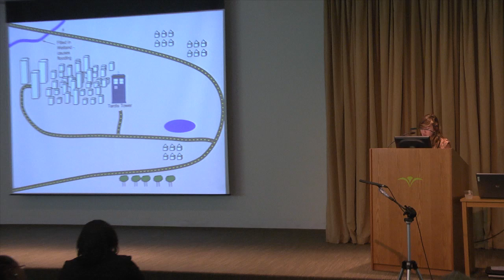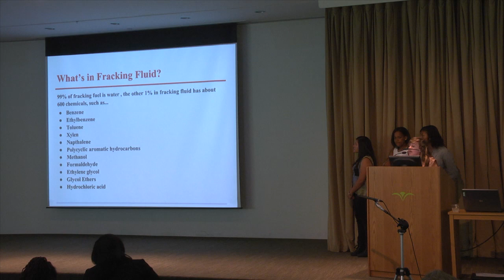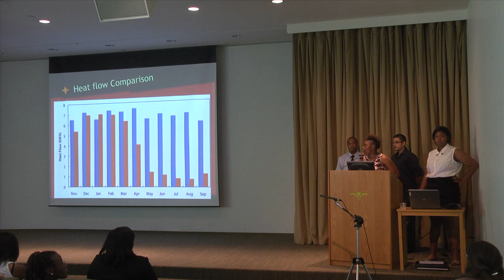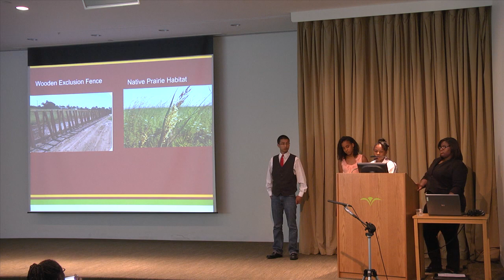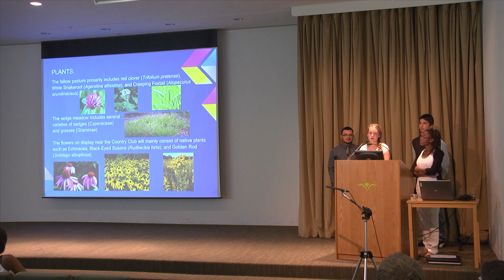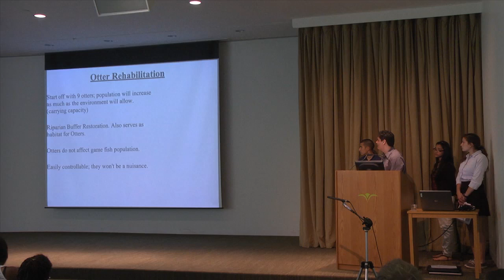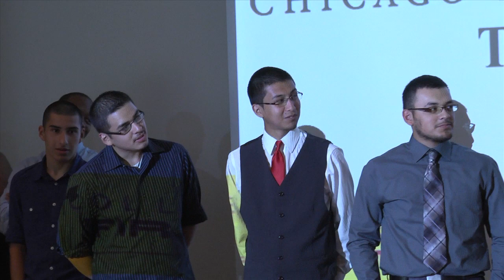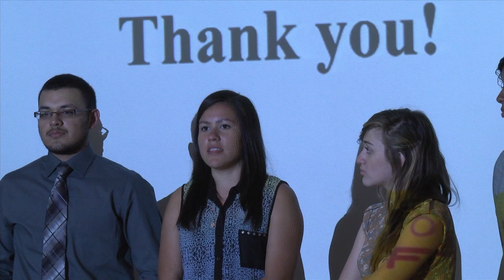College First Presentations 2013, 2/2 (Chicago Botanic Garden)